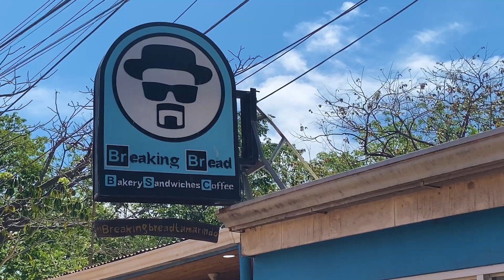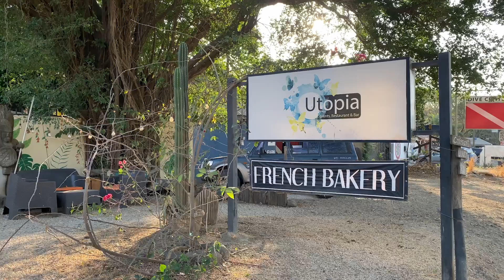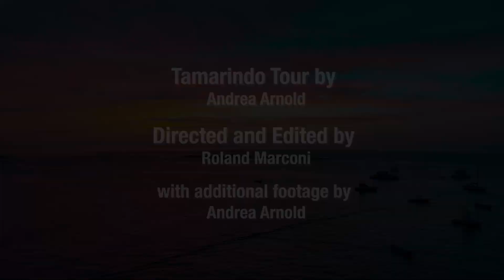Tamarindo, Costa Rica Travel Highlights 2023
Yoga instructor and traveler Andrea Arnold guides us on a brief tour of some of our favorite restaurants, shops and parts of town to check out while in Tamarindo, Costa Rica.